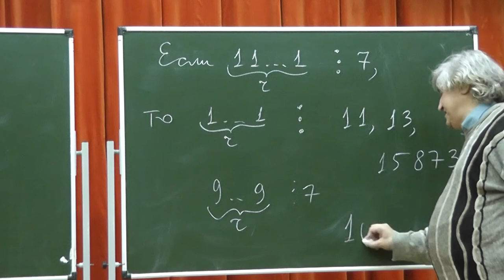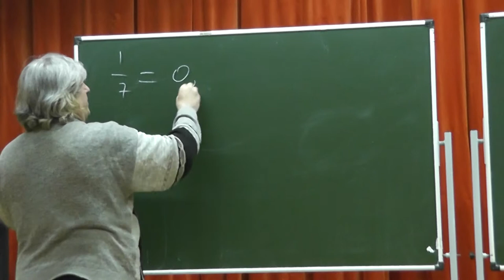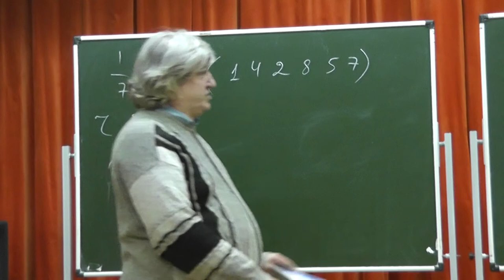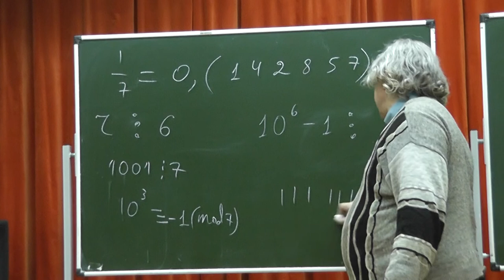214 Если записанное несколькими единицами подряд число делится на 7, то и на 11, и на 13, и на 15873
Если число, записанное несколькими единицами подряд, делится на 7, то оно делится и на 11, и на 13, и на 15873.